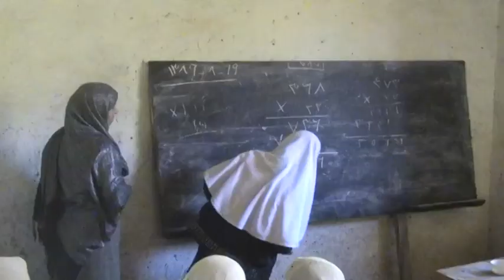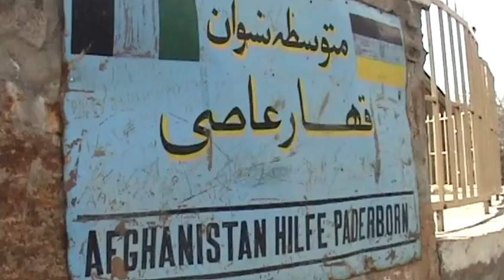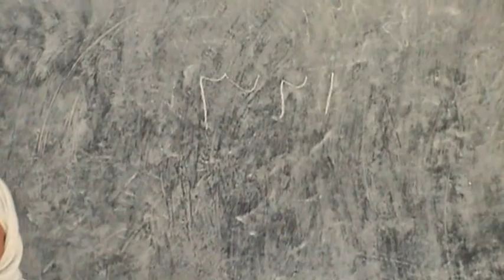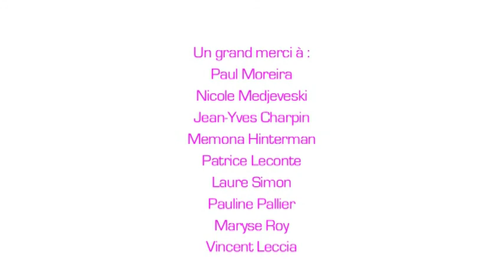LA FLAMME MARIE CLAIRE 2011